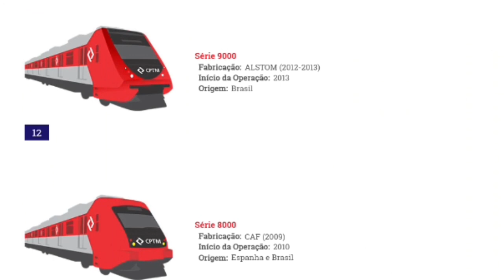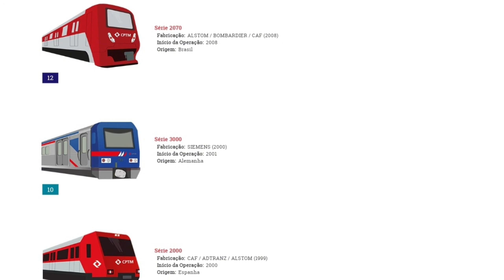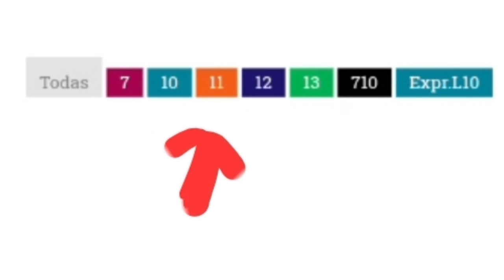Situação dos série 3000 e 2100 [ainda há alguma esperança de volta? não sabemos]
hoje falarei de alguns trens da CPTM que ainda contam como """operacionais""" no site, e a situação deles atualmente, infelizmente baixados, para mais informações, assista o vídeo!!